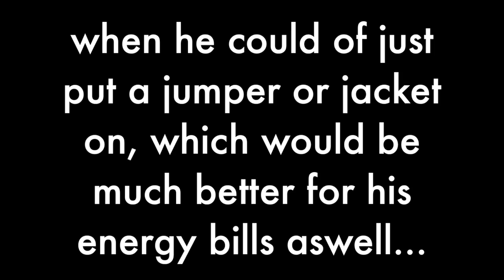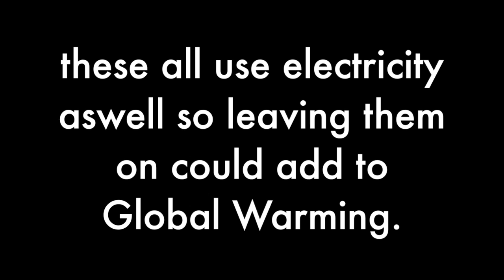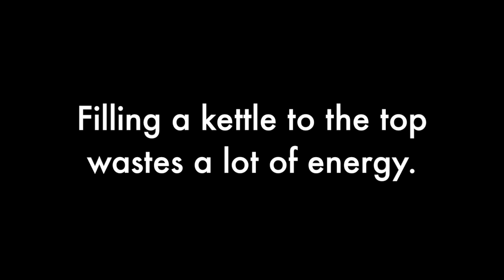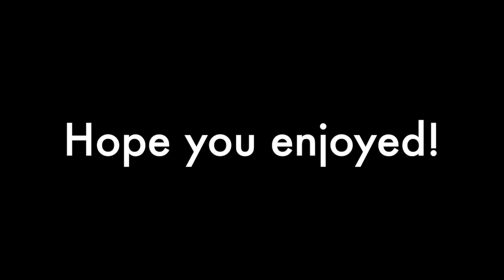Global Warming Project H/W Science